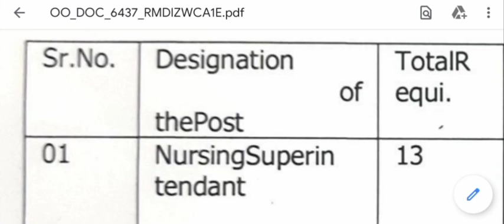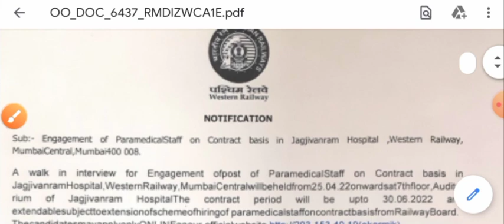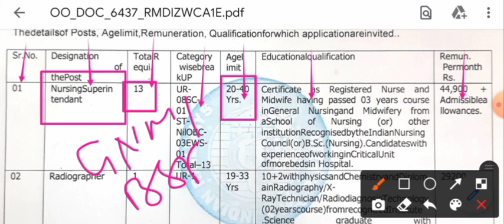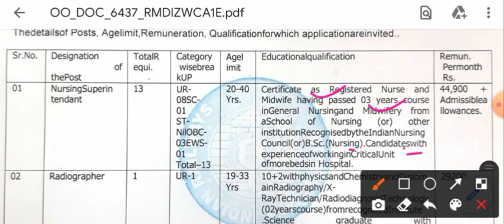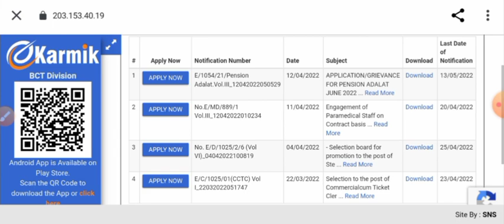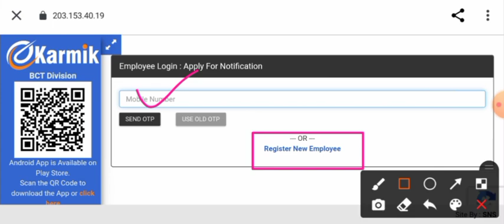RAILWAY STAFF NURSE VACANCY 2022 - एक और जबरदस्त भर्ती - DIRECT INTERVIEW - ऑफिशियल नोटिफिकेशन देखें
up nhm result kab tak ayega,
nhm 2400 new update,
nhm update
nhm result,
uP nhm result update,
up nhm news,
up nhm staff nurse update,
nhm 2400 result,
up nhn 2400 ka result kab tk ayega,
2400 result,
nhm 2400 result,
nhm result kab tak,
kab ayega result,
nhm 2400 result date,
nhm 2400 result update,

UP NHM 2700+1400 Result 2021,UP NHM ANM RESULT, Up nhm result latest news, UP NHM ANM RESULT 2021,

UP NHM ANM ( 2700+1400 POST ) Result 2021 || Up nhm anm result || Up nhm result latest newe
upnhm,